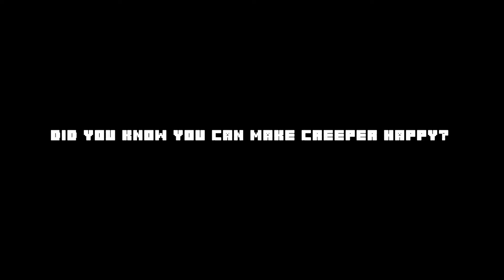HOW you can make creeper happy in minecraft...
BOB and minecraft